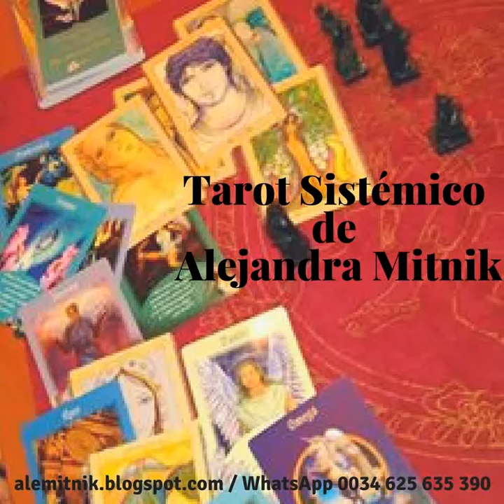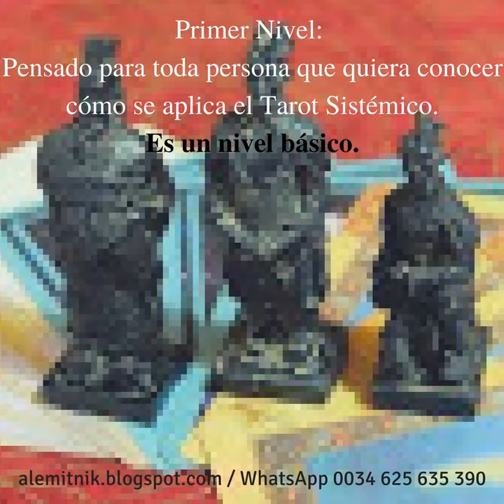Constelaciones Familiares y Tarot Sistémico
Método utilizado por la terapeuta Alejandra Mitnik en el que se combina ambas técnicas.
Formación presencial y online.
Priner Nivel básico, Segundo Nivel para aplicar en Constelaciones Familiars Individuales, Tercer Nivel para aplicar en Constelaciones Familiares Grupales.
Si te agradan ambas técnicas, en esta Formación aprenderás a combinarlas.